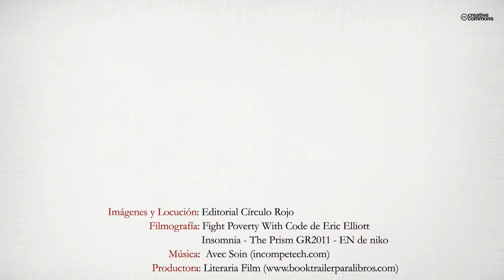Sin techo y de cartón (Booktrailer) - Editorial Círculo Rojo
“A quienes no conozcan la realidad de las personas sin hogar, la lectura de Sin techo y de cartón, a través de la mirada de Fran, de sus percepciones y de sus sentimientos, les descubrirá un mundo sorprendente, más allá de estereotipos y mitos. Un mundo habitado por personas de carne y hueso que se encuentran literalmente sin nada; un mundo de personas profundamente solas, que lo han perdido todo y, a pesar de ello, a veces, al menos a veces, sacan fuerzas para intentar superar su situación. Sin techo y de cartón intenta expresar la vulnerabilidad de la vida reflejada en personas que deambulan, mendigan, viven e incluso duermen en las calles protegidas por cartones.”
Gustavo A. García Herrero
Director del Albergue Municipal de Zaragoza

“Sin techo y de cartón nos invita a contrarrestar nuestra propia indiferencia, a volver a poner a la persona en el centro; la persona real, de carne y hueso, con nombre. Son más de treinta personas, con nombre e historia, las que en este libro entrecruzan sus vidas y destinos. De alguna forma, casi todos los retratos nos son conocidos. Habla de madres y abuelas, de hombres y niños, de esposas e hijas, de trabajadores y desempleados, de vecinos e inmigrantes, de profesionales y religiosos, de grandes en humanidad y de miserables, quizá de nosotros mismos. Habla de amistad, amor, fracasos…”
Jorge Nuño Mayer
Secretario General de Caritas Europa